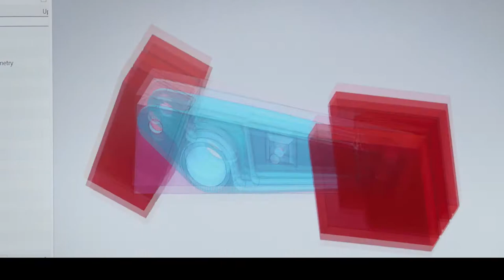Following the digital thread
Join us in our eight-part exploration of the digital thread—a digitally enabled process with the potential to revolutionize design, production, and the supply chain as we know them.